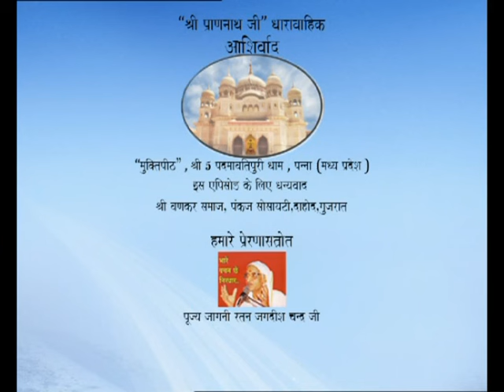Shri Prannathji TV Serial Episode-21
Watch Shri Prannathji TV Serial In HD.

Pranam Ji .